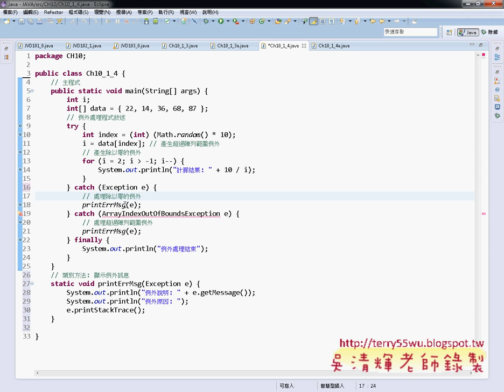10 Ch10 1 4 同時處理多種例外JAVA物件導向設計 吳老師)2